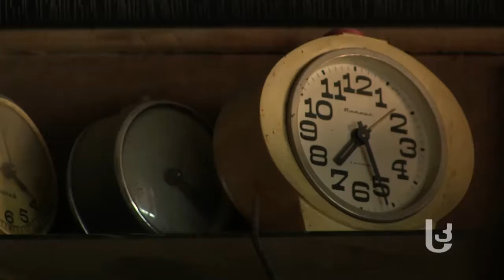ჰაიკ ბალასანიანი – მესაათე ახალციხიდან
„კარგი ხელოსანი, რომ გახდე, ჯერ კარგი ადამიანი უნდა იყო“, – ასე ფიქრობს ახალციხელი მესაათე ჰაიკ ბალასანიანი, რომელიც ამ საქმეს 15 წლის ასაკიდან მიყვება. „სამხრეთის კარიბჭე“ ახალციხელი მესაათის, ჰაიკ ბალასანიანის 45–წლიან საქმიანობასა და მუშაოების პროცესში შეგროვებულ საათების კოლექციაზე გიამბობთ.